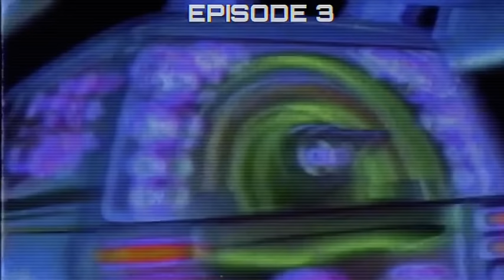1 Hour of PHONK/MEMPHIS/808 COWBELL | EPISODE 3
Ahh don’t we just love some Phonk?
In this video I have collected rare and fire Phonk beats into a video of 1 HOUR! for you guys to enjoy! and listen. But it is better in a car :)

Welcome to Hour of Phonk.
Where you can just chill and hopefully find new Phonk beats you like from here.

I was inspired to make this video by the following people that make similar content! Olkr41 Phonk Music, deny key, and Lithuanian Phonk.
Check out their content if you like my content!

I did not make the songs in the video.

TRACKLIST:
00:00 Matty - THREW IN DA TRUCK
1:55 IGARASHI KANTA - In A Hood Near You
3:35 HXDVKILLA - PUSSY NIGGA
5:22 RHODAMINE - Killzone
7:15 buntaSparks X MYTHØS - cowbang motherfucker (edit by BLOODYTANGO)
9:35 BLOODYTANGO - CERBERUS
12:14 HIES X DJ AO - JUS DONT NOTICE
14:55 BLOODYTANGO - AWAKENING
18:57 surgery - MEMPHIS KILLA
21:04 HIES - MENTALITY
24:05 HIES - KEEP IT REAL
25:55 ORLVNDX 187 - TAPE KILLA
27:53 Xteage - Beat Em Down
29:50 JUNIOR FERRARI - SKY SQUAD DELTA
32:07 JUNIOR FERRARI - IMMORTAL
34:24 XVNNIE CLVUS - MURDA SCENE Ft. KILO$ (PROD. LILXTERROR)
36:33 Kaito Shoma - Im gonna kick your ass
38:34 CRYT1K X ODIUM- Razor Blade (Prod. MOSES X CRYPT1K)
41:48 BE-ES YUNG DMIZE - HATE IS MY STATE. PROD DJ LOWDOWN
44:44 Pretty Pimp x DJ Fiz - FULL CLIP IN MY BAG
47:10 CAT IN DA GLASSES - GLOCK IN MA DRAW
50:25 STONEDOGG x FLE$H - La Hora De Muerte (Prod. ARMORKING)
52:18 SMKY LPRD - CHECKERS
54:59 SMKY LPRD - FORCE DA NIGHT
57:27 JUNIOR FERRARI - The Battle of Okehadzam
1:01:04 UNSACREDMANE - DOOMSHOP MEGACOLLAB (playaphonks part)
1:02:50 incontinenza - war all night
1:04:47 EVILMANE - NATURAL REMEDY
1:06:22 CDXRAY - BUSTA CAP
1:08:34 LUCIFER - PHONK TYPE BEAT

All Tracks are available on Soundcloud.com